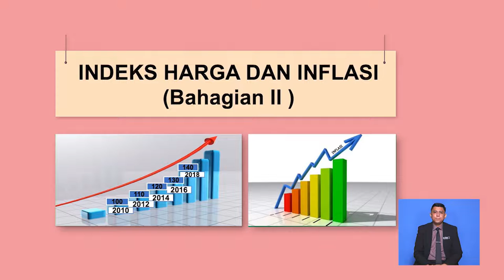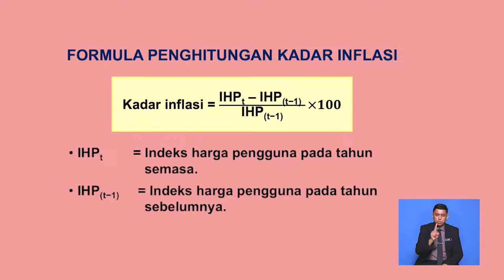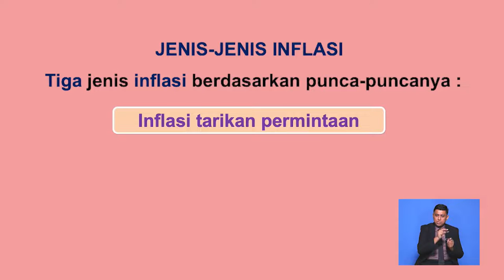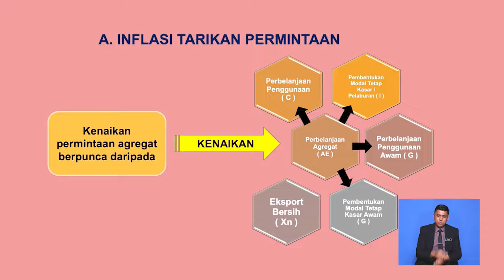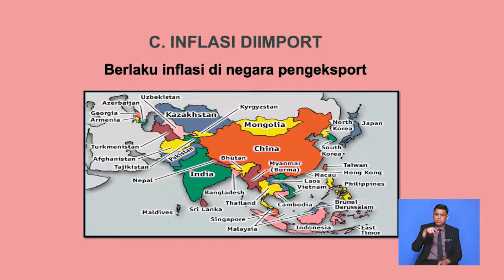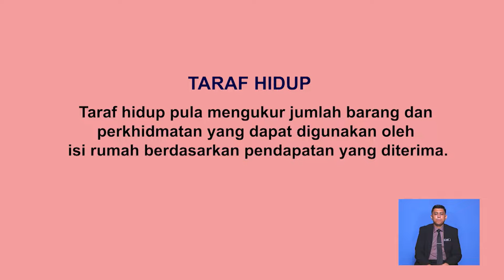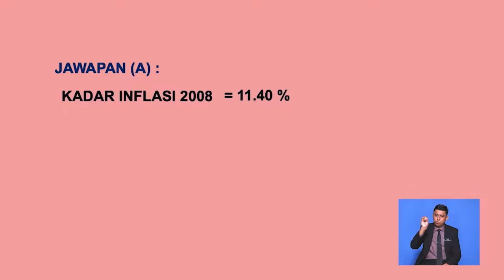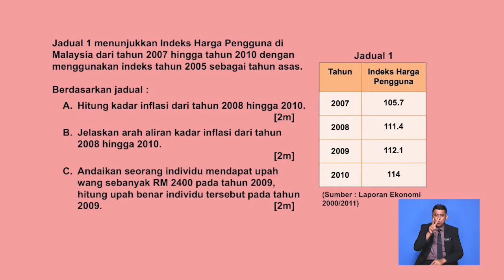Tingkatan 6 | Ekonomi | Indeks Harga Inflasi Bahagian 2 | R667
Video ini akan memaparkan kelebihan dan kelemahan bagi setiap alat membuat keputusan kualitatif.